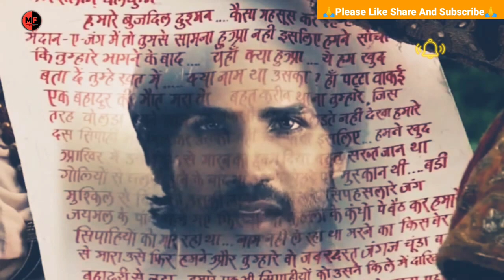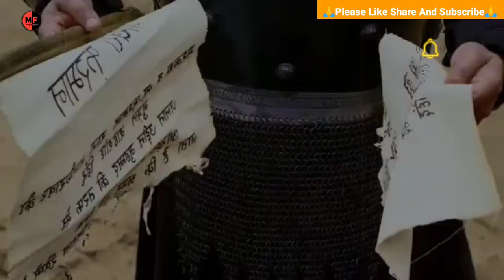आठ हजार राजपूतों का साठ हजार मुगलों से भीषण युद्ध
1000 Amazing Facts in Hindi
20 Amazing Facts in Hindi
Top 10 amazing facts of the world for students
1,000 amazing facts
Amazing facts in English
25 strange facts
What's the most interesting fact in the world?What are 10 crazy facts?
What are 10 facts about the world?
What is the weirdest fact in the world?
What are 10 interesting facts about India?
What are 3 important facts about India?
What are the 5 most interesting facts?
What is the most amazing fact about India?
What is India best known for?
What is the full form of India?